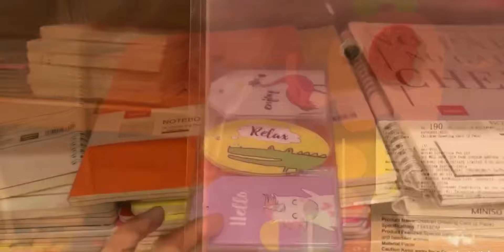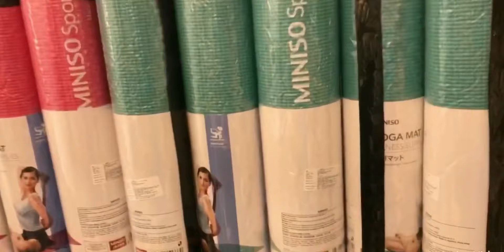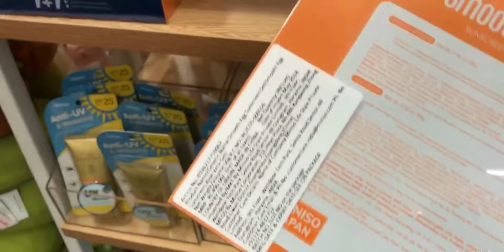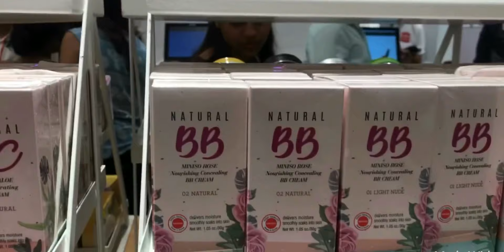Miniso Hyderabad | Cute Japanese Store | Next Galleria Mall